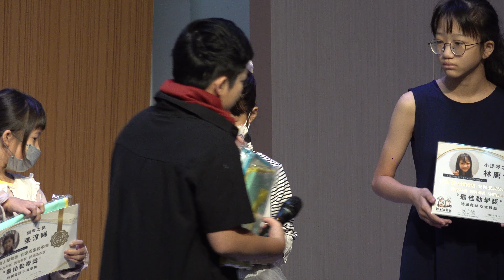2023桃園市中壢爵士猫樂器第二十屆音樂盛會「台網TNTV，中網CTTV，華網TVTV，中華網TVCS，陸視MLTV，陸網TVTS，民網TVPS」 25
2023爵士貓年度音樂會活動的時間:2023年12月3日
地點在桃園北區客家會館。
活動共有兩場，上午場為9:30~12:30，9:00開放入場；下午場為14:00~17:00